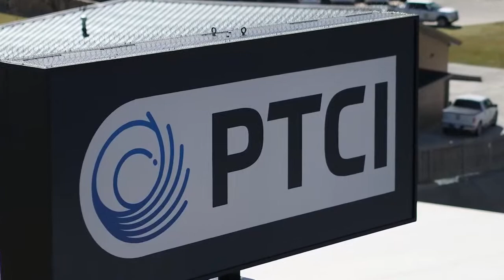Oklahoma Panhandle State University Commencement 2021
OPSU Graduation 2020+2021